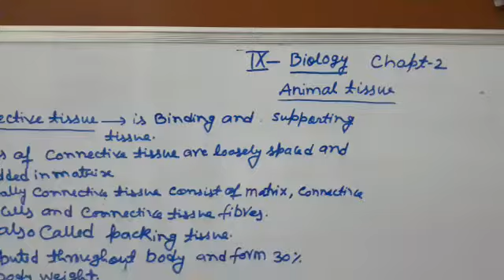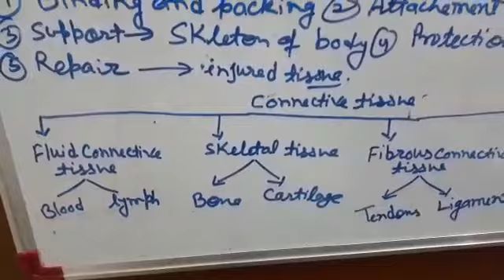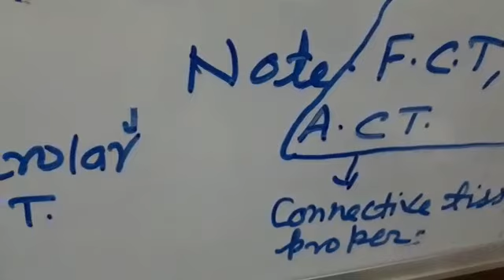Biology 9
Connective tissue